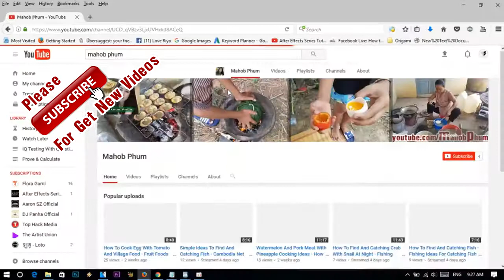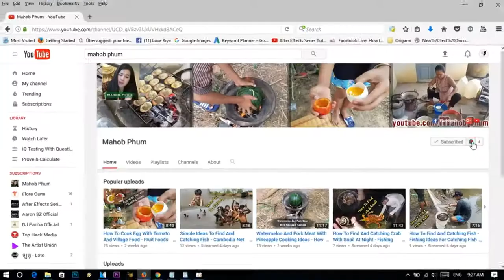Fish Cooking Ideas Easy Dinner Recipes Ideas With Fish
Cooking Recipes